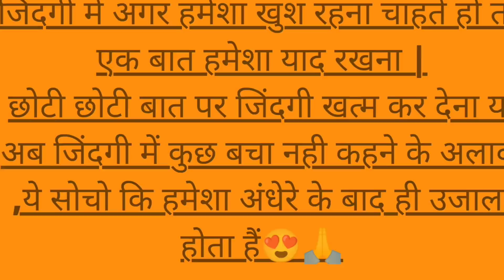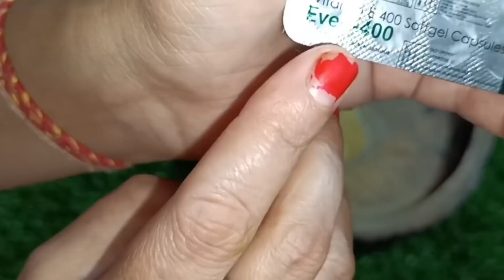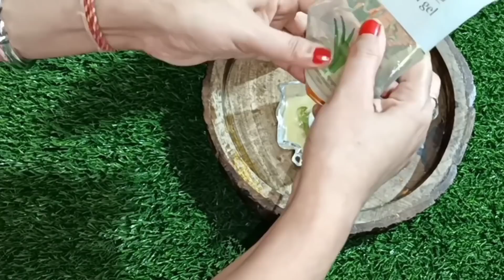DIY Wrinkle freeCream Challenge:No wrinkles,dark spots,pigmentation,Fine Lines,Dry Skin |Only Young.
👉natural beauty with chhabi

Masoor dal-
Multani mitti
Kaolin Clay
Wild Turmeric

Banana Face Cream| Wrinkle free Skin 40 Years Old Look 25 No Wrinkles Only Young Skin#skintightening

my magical skin care routine No wrinkles only young bright tight spotless skin 🤫

Hi everyone. kaise hai aap sab .aaj k video me mai aap sabko Night Mask se chehre ko kaise gora or khubsurat bnate hai ,uske bare me batae hu .yakin maniye behad kash hai ye face pack to jarur try kre ,ese aap apne full body pe lage 1 min k liye phir wash kr le. aap ese bikini area me bhi lga sakte h .agar aaj ka mera video achha lga ho to mere video ko apni family or friends k sath jarur share kre. mere channel ko subscribe kre or video ko like bhi kre .love you all🙏🤗😍

face pack,
fairness face pack at home,
face pack for oily skin,
rice flour face pack,
skin lightening face pack,
face pack for fairness,
secret fairness face pack,
instant fairness face pack,
fairness face pack in hindi,
fairness,
himalaya fairness face pack,
attached fairness face pack,
face mask,
top face pack for fairness,
magical face pack
full body whitening,
skin whitening,
body whitening,
full body whitening at home,
full body whitening treatment at home,
full body whitening pack
,body whitening home remedies,
body whitening pack,
skin whitening home remedies,
full body skin whitening,
body whitening drink,
body whitening lotion,
skin whitening mask,
2 min full body whitening pack,
best full body whitening pack,
 body whitening pack,
full body whitening pack at home,
full body whitening face pack

1 day challenge -for Crystal Clean Spotless Brightening Skin ब्लीच से भी गोरी चमकदार त्वचा 200%work

सर्दियों में ऐसे लगाए करी पत्ता🌿चेहरा शीशे की तरह चमक जाएगा 100% गारण्टी के साथ - Winter Skincare

wrinkle free skin 45 year old look 24 no wrinkles only flaxseed glass skin

# winter skin care routine
# winter skin care beauty tips

गोरे होने का तरीका
चेहरे को गोरा कैसे करें
चेहरे से दाग़ धब्बे कैसे खत्म करें
दाग़ धब्बे खत्म करने का घरेलू उपाय

chehre ko kaise gora kare,
gora chehra karne ka tarika
 tarika,gora chehra kaise kare
,face ko gora karne ke tarike,apne face ko gora kaise kare,
winter me skin ko gora kaise kare,
chehre ko gora karne ka upaay
दही में यह चीज मिलाकर लगा लो सुबह तक हो जाओगे दही से गोरे yogurt skin whitening remedy